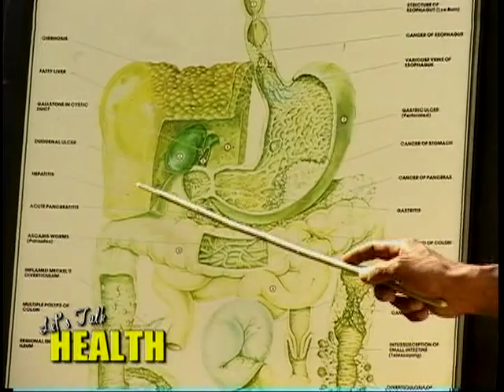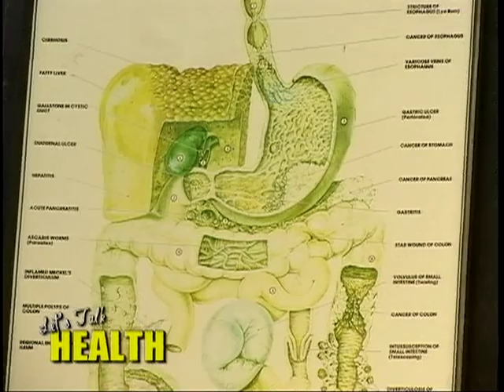TED EMANUEL CREATING MEDICAL HISTORY,ERADICATING THE HTLV-1 VIRUS & CORRECTING LIVER CANCER,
Ted Emanuel Creating Medical History The Macrobiotic Way!
Featuring Testimonials From Glenroy Samuel of Fab Five Band & Anthony Barrett (Year: 2007)